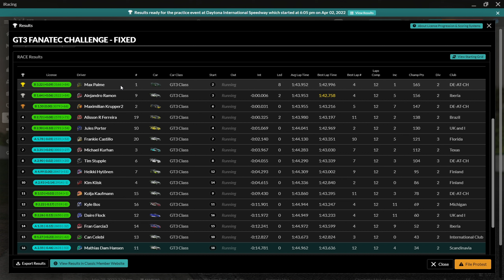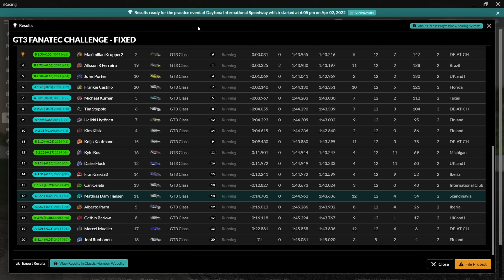Only my self to blame! | Porsche GT3 | Daytona | iRacing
This could have gone so well, but the decisions I made was not the optimal once. It was still a fun race and I had to work for the places I took, it was really fun.
But when you make the wrong decisions then it not be much, so I took what I could get !

Timestamps
0:00 Intro
0:29 Green Light
21:45 Results

I also stream over on here on Youtube, I try to be live on Thursdays each week at around 18.30 CEST